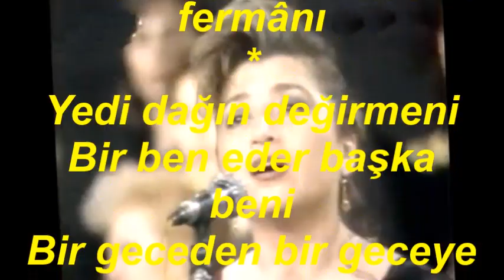Selma SAĞBAŞ-Bir Geceden Bir Geceye Sevdâ Erişti Niceye (BÛSELİK)R.G.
SOLİST:
*SELMA SAĞBAŞ*
VİDEOYU YAPAN
*RECEP GAYRETLİ*
GÜFTE:  FEYZİ HALICI
BESTE:   SELÂHATTİN İÇLİ
USUL:  YÜRÜK SEMAİ
MAKAM:   BÛSELİK
Bir geceden bir geceye
Sevdâ erişti niceye
Yâr kemend atmış boynumdan
Çeker gerçek aşka beni
Dünyâ çekilmiş aynımdan
Ayna kılar ışka beni
Nicedir gönlün dermânı
Hak kılmış aşka fermânı
Yedi dağın değirmeni
Bir ben eder başka beni
Sevdâ erişti niceye
En güzele en yüceye
Yol etseler keşke beni
Hak’ustalar N’eylediler
Yâre Pul Pul Peylediler
Kapı Kulu Eylediler
Bir Tavansız Köşke Beni
Nicedir Gönlün Dermanı
Hak Kılmış Aşka Fermanı
Yedi Dağın Değirmeni
Bir Geceden Bin Geceye
Sevda Erişti Niceye